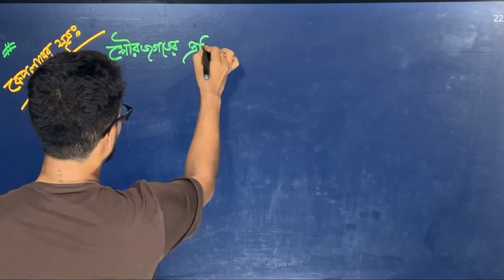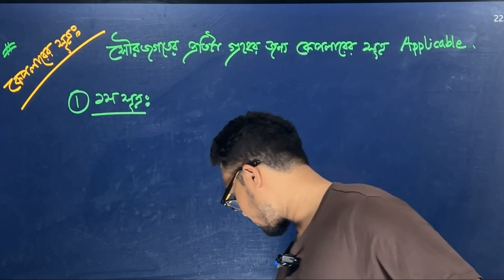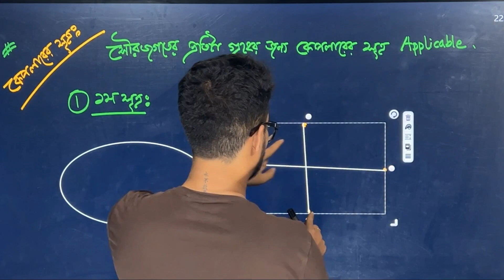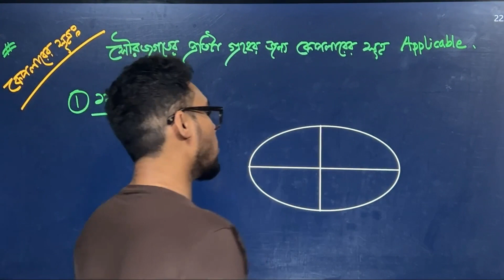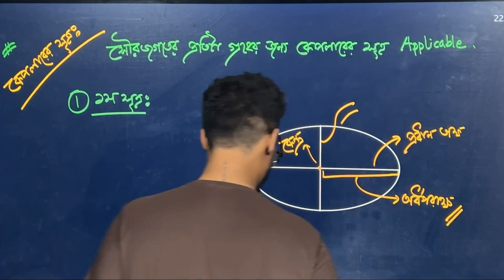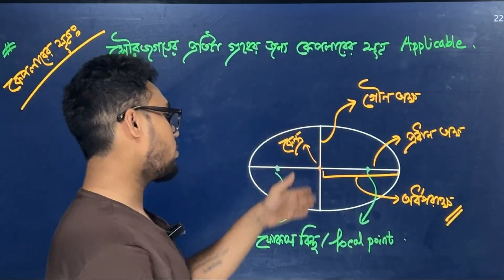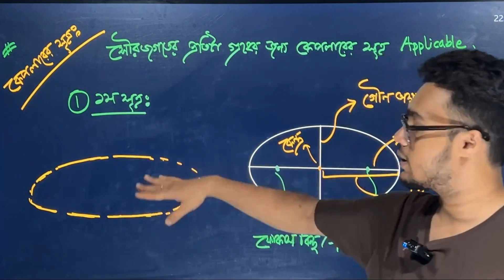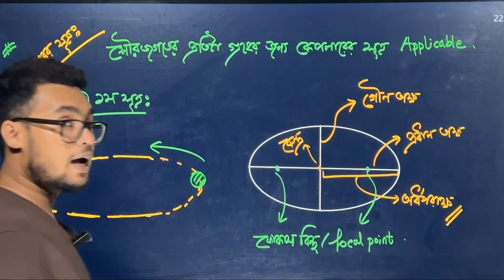সৌরজগতের প্রতিটা গ্রহের জন্য কেপলারের প্রথম সূত্রের ব্যবহার | HSC Physics | Promit Biswas, EEE, BUET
এই টপিক পড়ানো হয়েছে Batch Thor - HSC 24 - Physics 1st Paper Academic Batch এ

বিস্তারিত জানতে ও ভর্তি সংক্রান্ত যেকোনো প্রয়োজনে আমাদের পেইজে মেসেজ দাও অথবা কল করো হেল্পলাইন নাম্বারে: